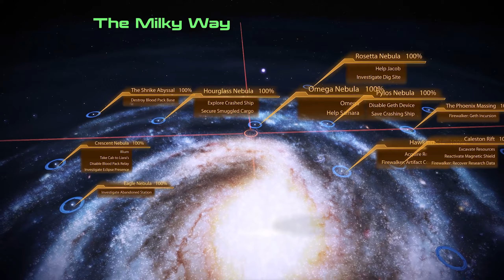Not Guilty! | Mass Effect Legendary Edition - Episode #56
Zen helps Tali investigate what may have happened to her father and attempts to acquit her in this episode of the Mass Effect Legendary Edition!